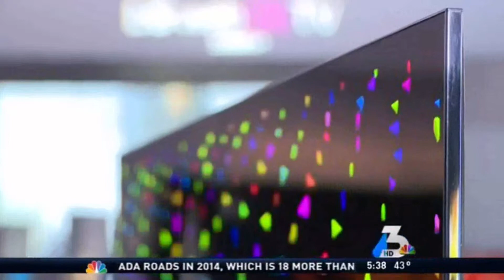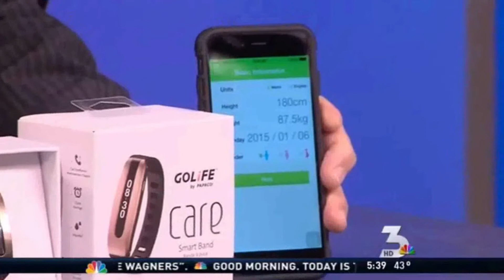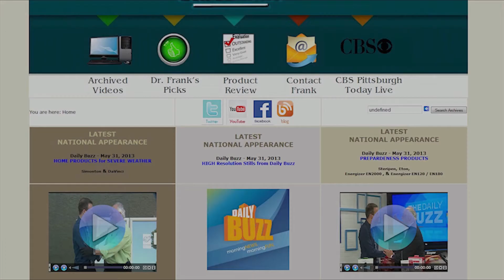NBC-LAS VEGAS 5AM BEST OF CES 2015 with Dr Frank 01-06-2015